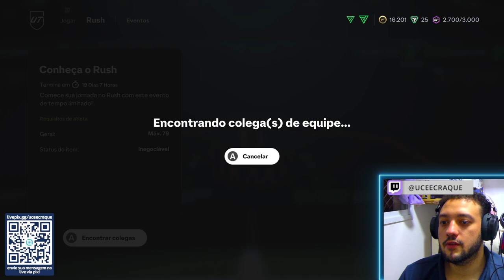MODO RUSH É INOVADOR